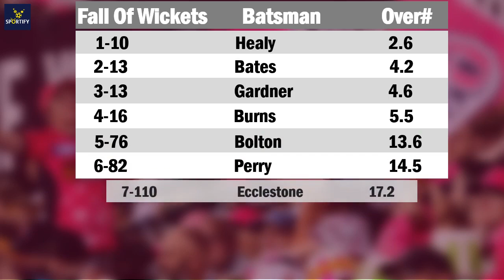Sydney Sixers vs Adelaide Strikers Final Highlights 2022 l SYSW VS ADSW Final Highlights 2022 | WBBL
women big bash league 2022 Final Match Highlights
Sydney Sixers Women vs Adelaide Strikers Women, Final

ADSW 147/5 (20)
SYSW 137 (20)
Adelaide Strikers Women won by 10 runs

Deandra Dottin

PLAYER OF THE SERIES
Ashleigh Gardner

10 Most Weird And Bizarre Batting Stance in Cricket